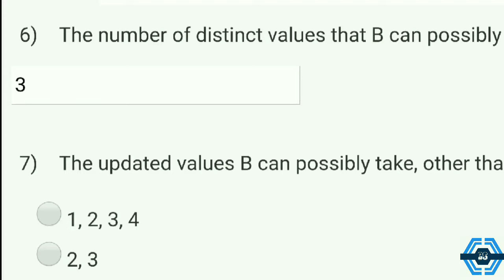Introduction to Operating Systems - NPTEL || WEEK 6 ASSIGNMENT SOLUTION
This video is for providing Quiz on Introduction to Operating Systems

This video is made in topic of Introduction to Operating Systems